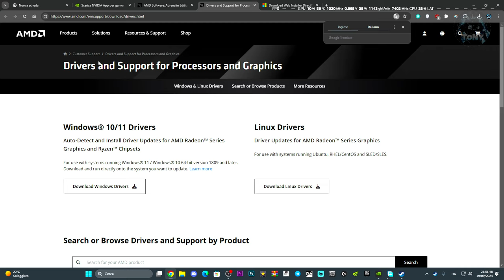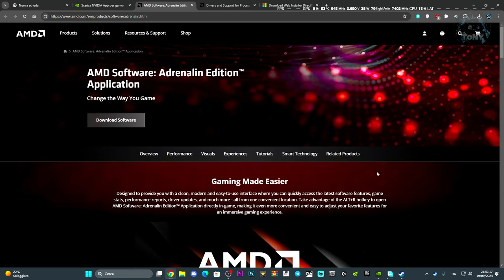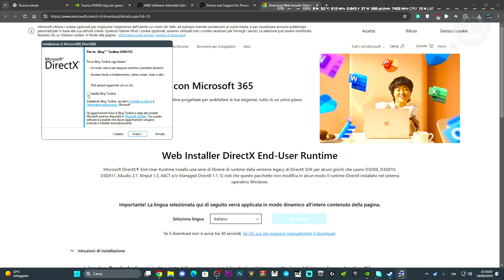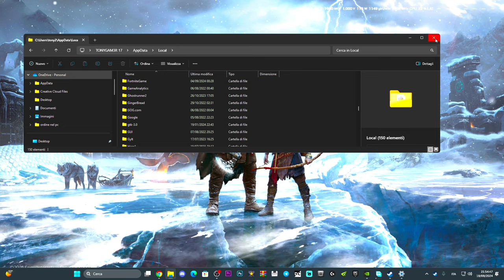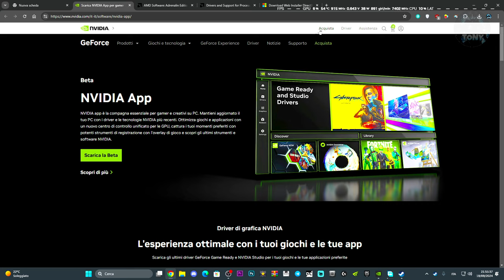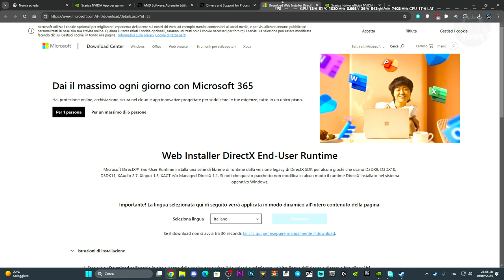GOD OF WAR RAGNAROK NON SI AVVIA | PROBLEMI GPU DRIVERS - CRASH - DIRECTX ERROR - BLACK SCREEN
Sounds EFFECTS,Effetti sonori,Effetti horror,Suoni horror e urla,Cose spaventose,Tutorial tech,Come risolvere il lago dei giochi,Connessione lag,come attivare windows 11,come attivare windows,come avere giochi gratis,god of war ragnarok,god of war,possible now,GOD OF WAR RAGNAROK NON SI AVVIA,GOD OF WAR NON SI AVVIA,god of war ragnarok black screen,directx error god of war ragnarok,gow ragnarok su pc non si avvia,problemi directx,driver nvidia aggiornati

MIO REFCODE:563685ph1

PC:
MOBO: B450 GAMING PLUS
CPU: R5 3600
GPU: 1660 SUPER
RAM: 16 GB
CASE: 4000D AIRFLOW CASE CORSAIR

VIDEO TUTORIAL
               GAMES---TECH---MICROSOFT